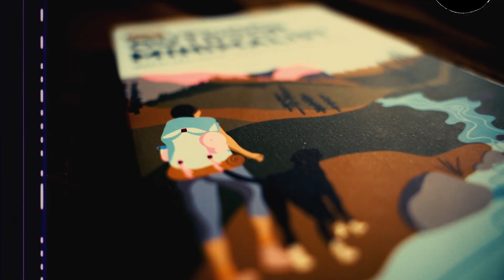75. Is Enrichment Necessary for Our Dogs? with Maeva Leblanc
In episode 75 of the Outdoor Minimalist podcast, we are returning to the topic of dogs. Since I know many listeners enjoy the company of a canine companion, I find it necessary to share tips and insights about how we can create a more sustainable environment for our dogs so they can thrive.

Canine enrichment is a topic that came up in an earlier episode titled “conscious consumption with canine companions,” featuring Briahna Hendey, creator of Boba the Sustainable Mutt. In that episode, we talk about a wide range of topics beyond pet enrichment, so in this episode, our focus narrows to specifically discuss the benefits of enrichment, how we can enrich our dog's lives through a variety of activities, and ways to cut down on waste while we do it.

To help explain these ideas, I had the pleasure of interviewing Maeva Leblanc, creator of Destination Trained, on Instagram.

Enriching our dog's lives and meeting their needs is a big part of pet guardianship. As a certified canine enrichment technician, it is important for Maëva to share everyday life enrichment ideas that you can find in your home for a budget and eco-friendly solution.